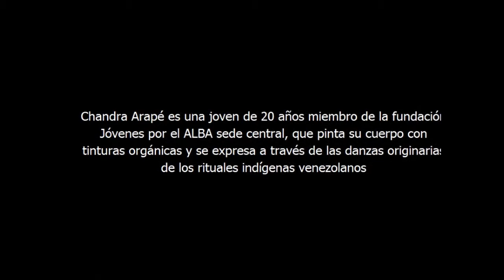JÓVENES POR EL ALBA Fomentando la cultura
Compañera Chandra de Jóvenes por el ALBA realizando su arte en el aniversario de la independencia del hermano Estado Plurinacional de Bolivia. Pintura corporal con tinturas similares a las utilizadas por los pueblos indígenas y realización de danzas originarias de pueblos americanos y afro-descendientes. Difundiendo la cultura y aportando a la liberación a través del conocimiento.